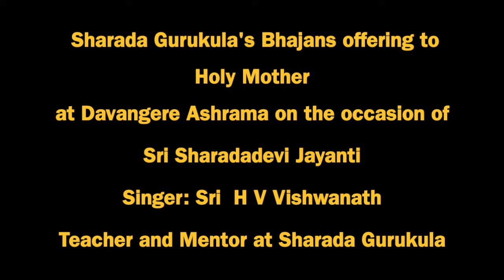Holy Mother's Jayanti '24• Davangere Ashrama • Bhajan by Sri Vishwanath, Sharada Gurukula, B'lore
ದಾವಣಗೆರೆಯ ಶ್ರೀ ರಾಮಕೃಷ್ಣ ಮಿಷನ್ ನಲ್ಲಿ ಶ್ರೀಮಾತೆ ಶಾರದಾದೇವೀ ಜಯಂತಿಯ ಶುಭ ಸಂದರ್ಭದಲ್ಲಿ ತಾ. ೩-೦೧-೨ ೦೨೪ರಂದು ನಡೆದ ವಿಶೇಷ ಭಜನೆ.
ನೇತೃತ್ವ: ಶ್ರೀ ವಿಶ್ವನಾಥ್, ಶಿಕ್ಷಕರು, ಶಾರದಾ ಗುರುಕುಲ, ಬೆಂಗಳೂರು.